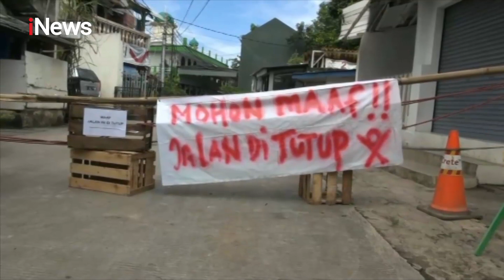Video Amatir Wanita 54 Tahun Positif Korona Tinggalkan Rumah - iNews Malam 01/04